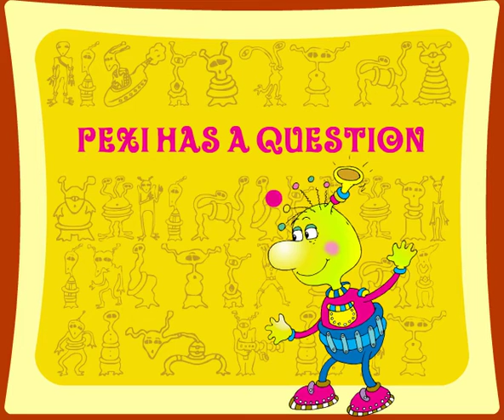Kids Learn About The Ocean Waves